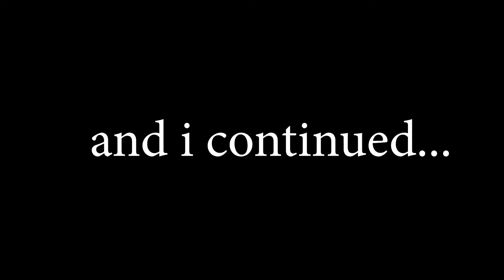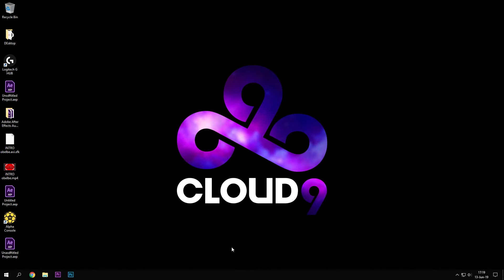IM TRASH AT RAINBOW SIX SIEGE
UGHH